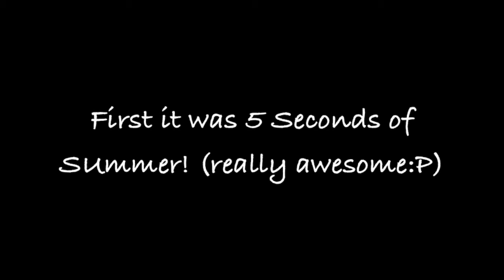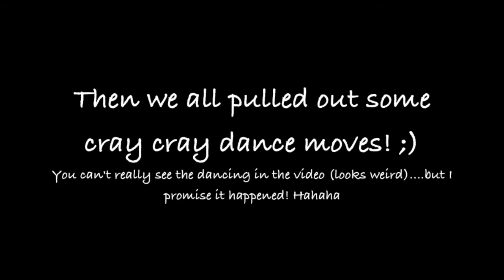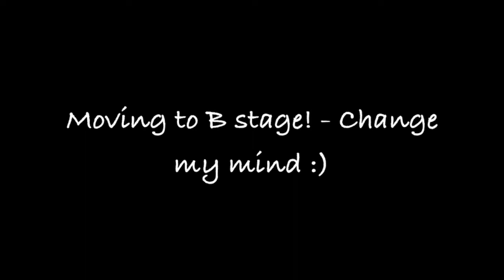ONE DIRECTION concert Vlog!! Take Me Home Tour 2013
Hey everyone! I hope you enjoy my very first VLOG!
So excited to share this one with all you Directioners!
I literally had the most amazing experience, and it was just so much fun! The boys were amazing live, and I feel soooo privileged that I got to go!
Thank you to Brianna :)
Social Networking bizz:
I love you guys! See you in my next videooo :D
xxx God bless you!